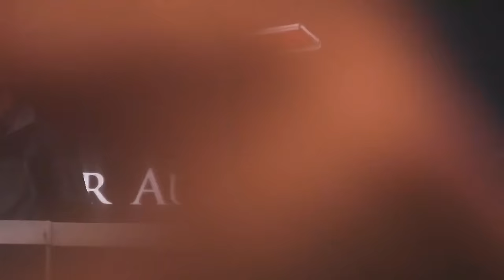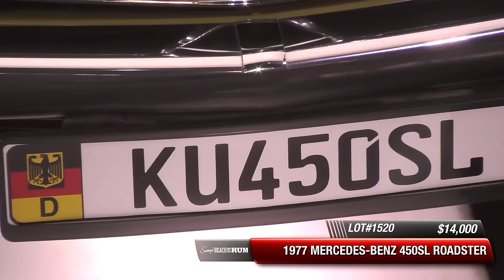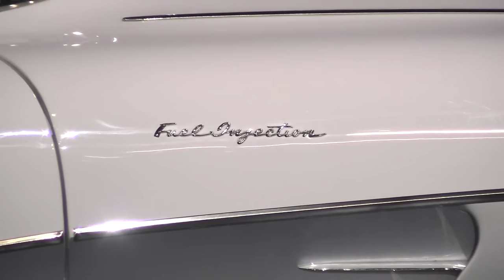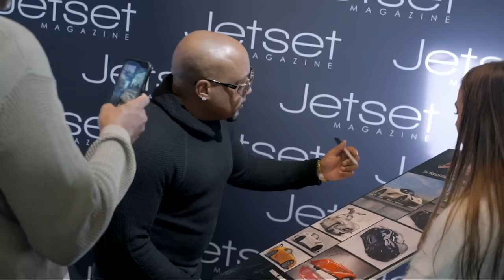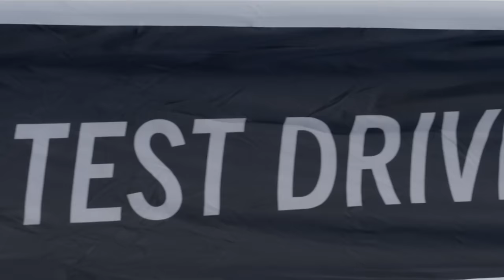2024 SCOTTSDALE SUNDAY LIVESTREAM - Sunday, January 28 - BARRETT-JACKSON 2024 AUCTION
From the moment the gates opened on Super Saturday presented by @GilaRiverResortsCasinos, tens of thousands of fans were treated to one of the greatest automotive lifestyle events in the world — and there was no shortage of supercharged thrills and amazing collector vehicles at Barrett-Jackson’s 2024 Scottsdale Auction.

An unparalleled docket of supercars, Resto-Mods, celebrity-owned rides, and coveted sports and muscle cars crossed the world-famous block on Saturday, January 27. Lot 1367, a 1967 @Chevrolet Corvette convertible built by Jeff Hayes, was the first vehicle to reach — and surpass — the million-dollar mark, selling for $1,100,000, setting a new record for a custom Corvette at auction.

The top sale of the day was a 1956 @MercedesBenz 300SL Gullwing coupe (Lot 1406) that went to a new home for $3.41 million. Other million-dollar moments included the sale of a 2018 @bugatti Chiron (Lot 1378) for $2.97 million and the beautiful 1937 Mercedes-Benz 540K Special Roadster (Lot 1371.1) from the Don Williams Collection with its $2.42 million sale.

Sales continued to rock in the auction arena, with additional showstoppers joining the million-dollar-plus club: Lot 1381, a 2005 @Porsche Carrera GT selling for $1.87 million; a 2012 @lexus LFA Nürburgring, crossing the block for $1.65 million; Lot 1399, a 2019 @ford GT that sold for $1.375 million; and Lot 1386, a 2017 Ferrari F12 TDF, which crossed the Scottsdale Auction block for $1,347,500.

Super Saturday also attracted some superstars. The “Red Rocker,” @SammyHagar, joined Barrett-Jackson Chairman and CEO @CraigJacksonCollection and President Steve Davis on the auction block to address the arena and share that the sale of his anticipated 2015 @Ferrari LaFerrari was moved to the 2024 Scottsdale Fall Auction. The Mayor of Muscleville, @GoldbergsGarage, also made an appearance on the block for the sale of his pair of @Dodge Demons: a 2023 Dodge Challenger SRT Demon 170 (Lot 1401) and 2018 Dodge Demon (Lot 1401.1). Other celebrities in attendance included comedian @theRealAdamFerrara, former IndyCar driver Paul Tracy and Peter Miles, the son of legendary racecar driver Ken Miles.

When the last hammer of the day fell on Super Saturday, dozens of sales records were shattered and over 300 amazing vehicles went across the block. Auction action and excitement like this can only be found at Barrett-Jackson, The World’s Greatest Collector Car Auctions!